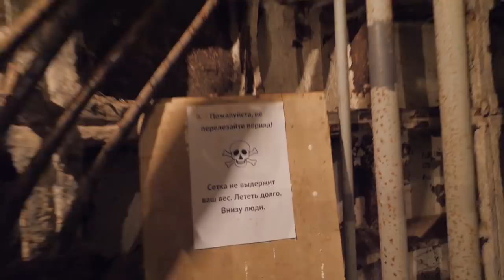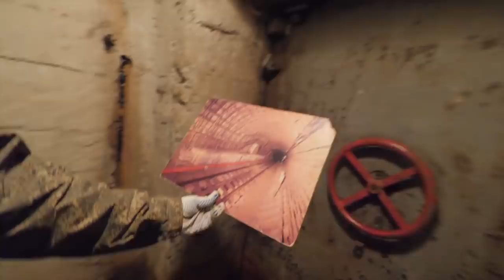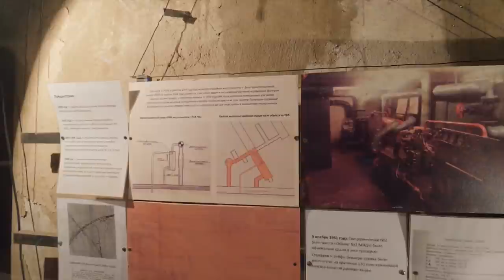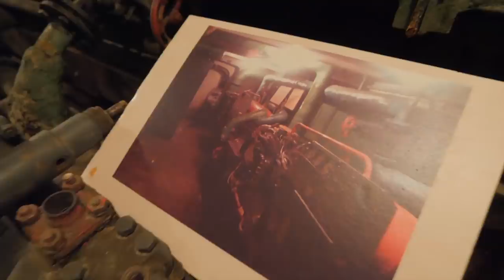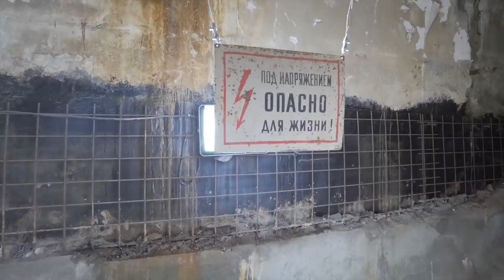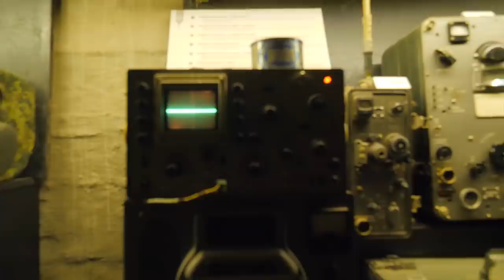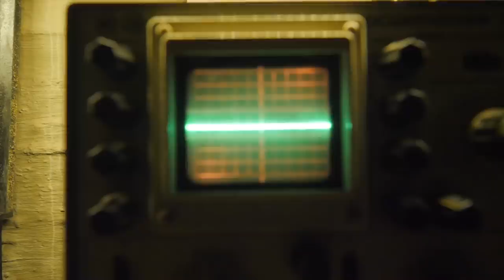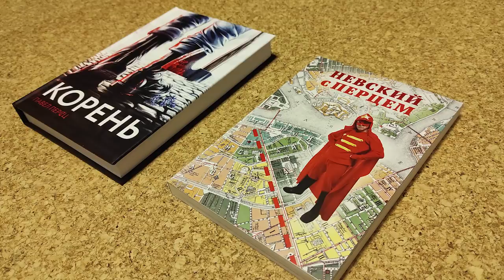Экскурсия в Бункер МИД СССР. Подземелья Москвы